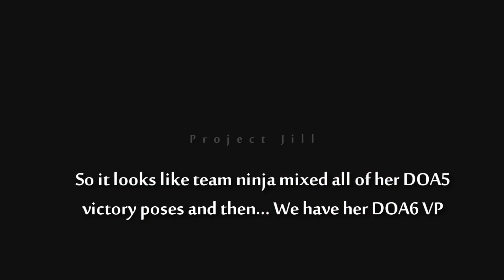DEAD OR ALIVE 6! The Change of MARIE ROSE!! Team Ninja IMPROVED HER a lot! - Project-JILL-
Hello everyonee! i'm back today with a new video
another DOA6 one! ^^

First of all thanks for everyone who watched the
Nyotengu video i shared, but this time i have some good
news, although team doa is having issues with the new
engine they're using, Marie Rose is not looking bad at all,
otherwise, she is looking really good, now she looks
like she's grown up a little bit, her face and hair looks more
real and her body slightly changed too~

Hope you guys enjoy the video and what do you think?
share your opinion in the comment section! :D

See ya in the next DOA6 video!